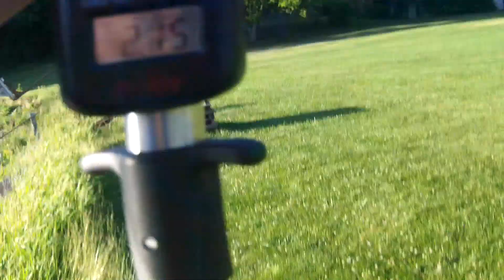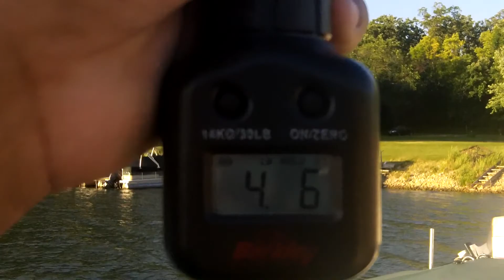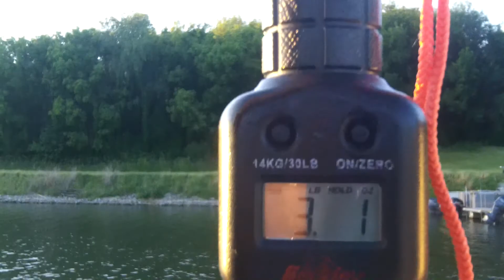largemouth bass fishing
Had a good time fishing, the 2nd day i went out i caught some really nice fish, very high winds the one day they were in the 20's and really crushed them on the spro mcstick with my PB bass this year that weighed 4 pounds 6 ounces. caught some nice 3 pounders also and it was a short little window i had to catch them when the wind was high. right when the wind calmed down i only caught one other good fish and then it turned off but glad i got down there when i did, great time!  Hope you guys enjoy the video and appreciate everyone watching